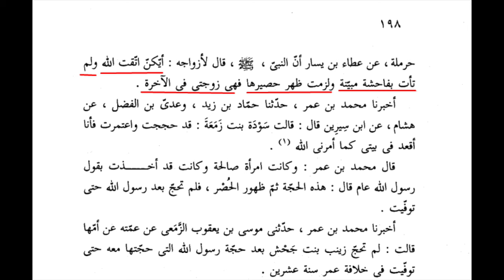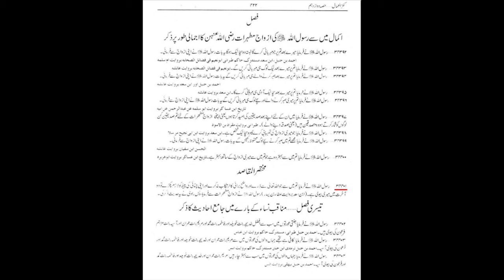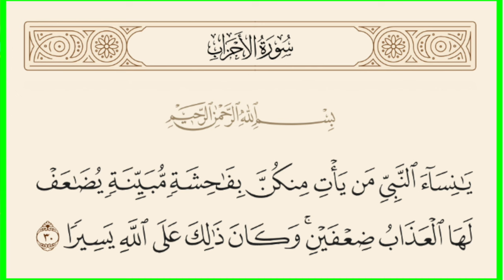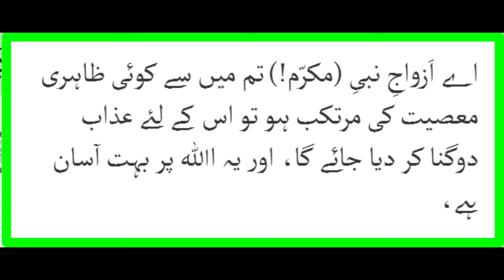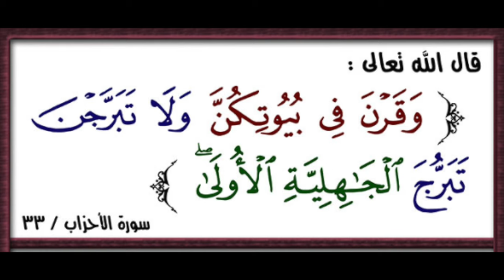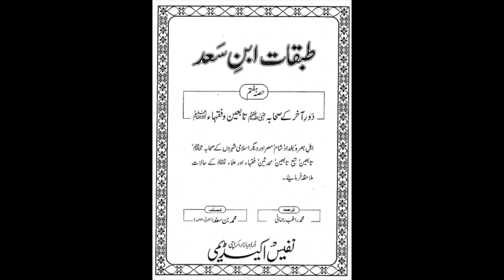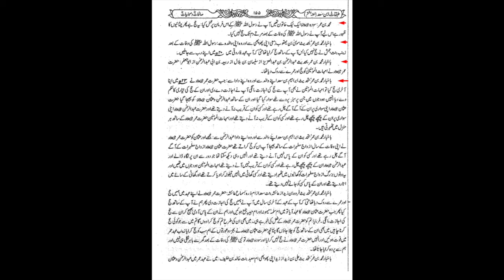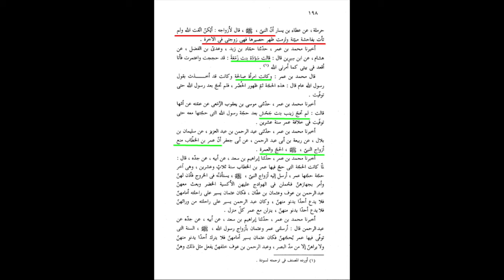Who will be the wife of Rasoolullah (PBUH&HP) in the hereafter? | Maulana Syed Shshryar Raza Abidi